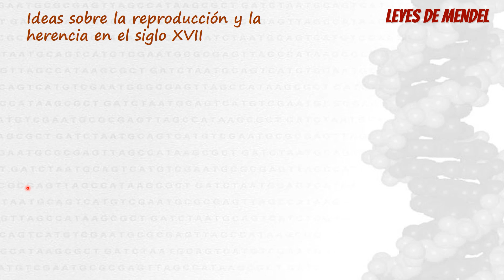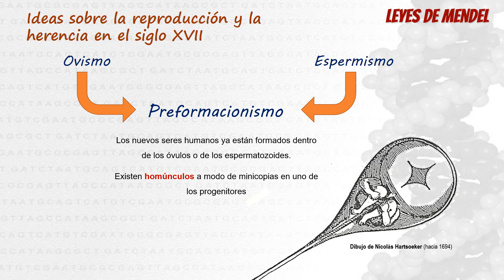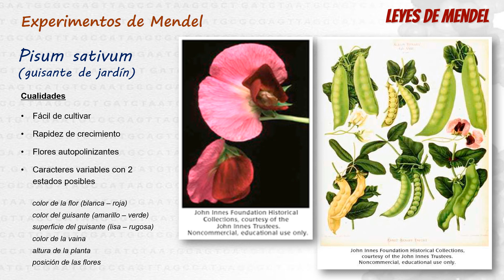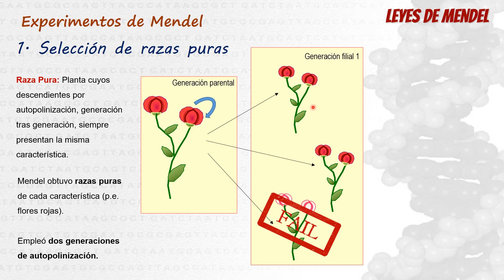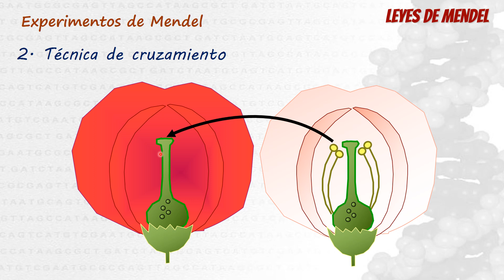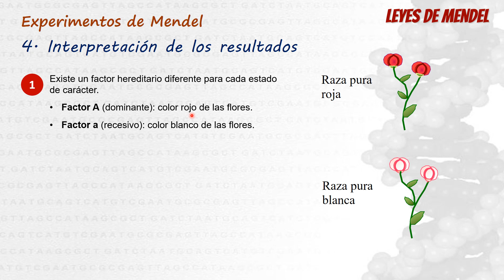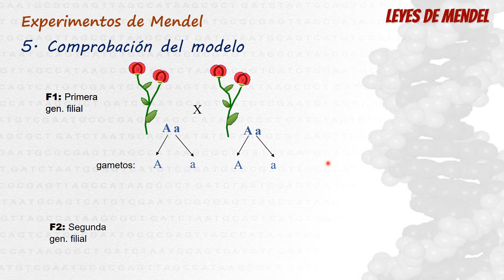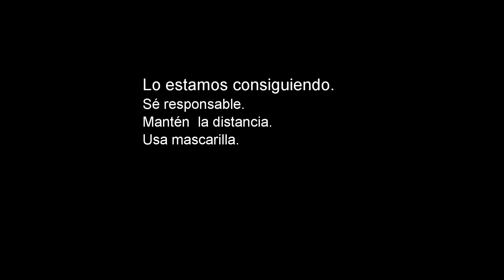Leyes de Mendel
Conoce la historia y las ideas de los experimentos de Mendel